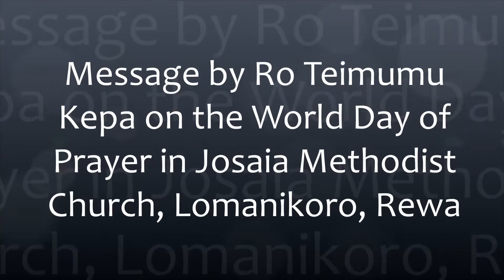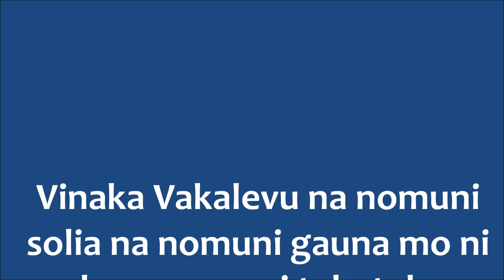World Day of Prayer message Josaia Methodist Church